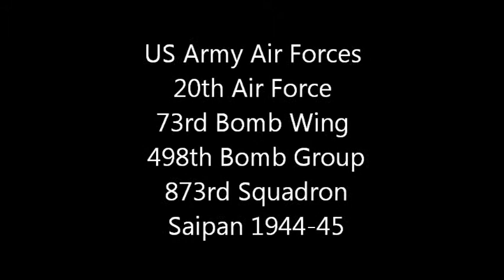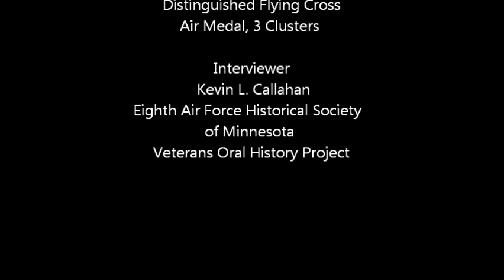Clinton B. Johnson, B-29 Navigator-Bombardier, 20th Air Force, 73rd BW, 498th BG, 873rd Sq.